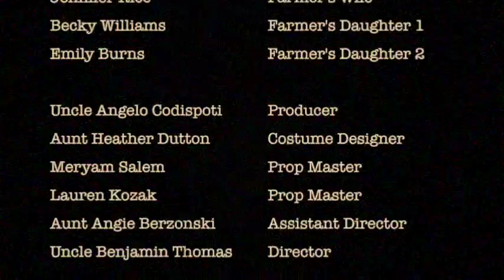The Three Blind Mice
Silent Movie filmed at Camp PARC 2015 Full Week Session